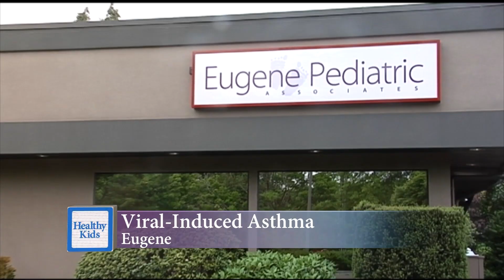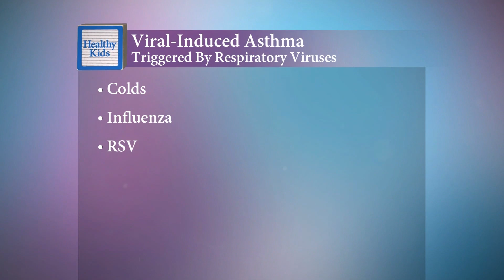What is viral-induced asthma?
Our local communities have experienced a lot of respiratory illnesses over the past five months, and for some children, it’s led to an unexpected condition involving coughing and wheezing called viral-induced asthma. Providers at Eugene Pediatric Associates are seeing a lot of kids experiencing the condition. “They cough and cough for weeks after the illness is over,” says Dr. Pilar Bradshaw. “They cough at night, they cough when they are running or exercising, they cough when they are screaming or crying. Any time that their body would want a big easy breath, that’s when viral-induced asthma hits.”